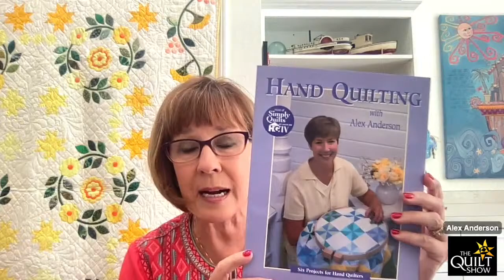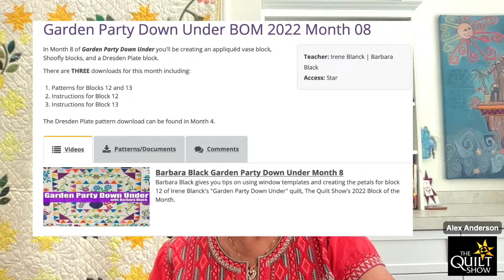Alex Anderson LIVE - Hand Quilting Class #1 - What Fabrics?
Hand quilting is an art unto itself. It has a look and feel that brings the personal touch of the artist into the design. Alex started as a hand quilter and still loves the process. So what are the fabric considerations when hand quilting?